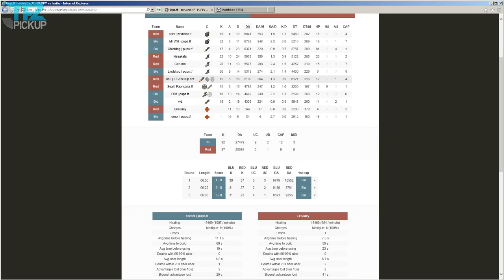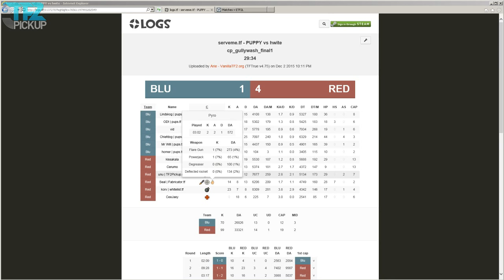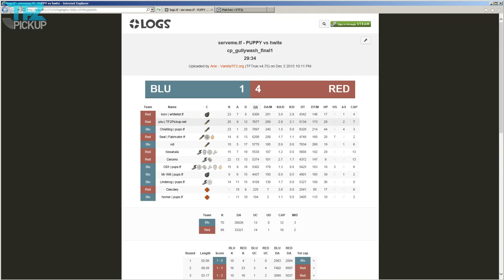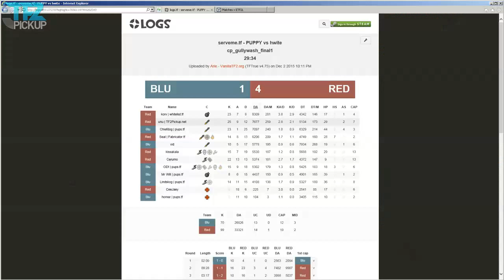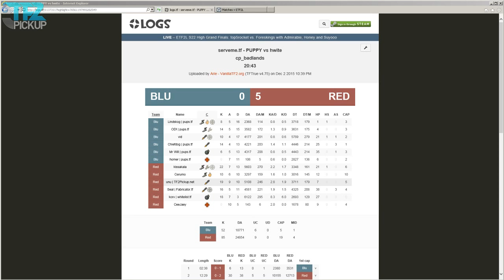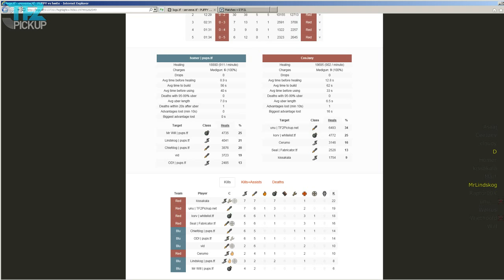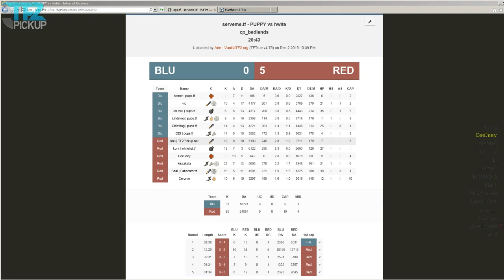ETF2L 6v6 S22 Mid Playoff Finals - Peril Puppies vs. Professional Disney Fangirls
ETF2L 6v6 Season 22 Mid Playoff Finals - Peril Puppies vs. Professional Disney Fangirls

Casters: Asaaj, Cloudy, Marf & Raptor
Camera: Wiethoofd

First map starts at 8:22
Second map starts at 33:28
Third map starts at 1:10:10
Interviews 1:32:30